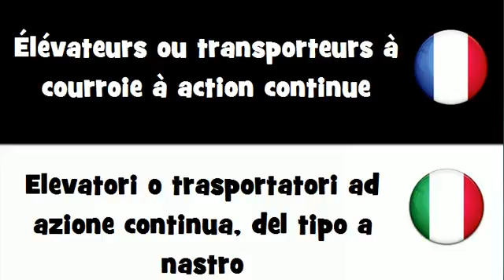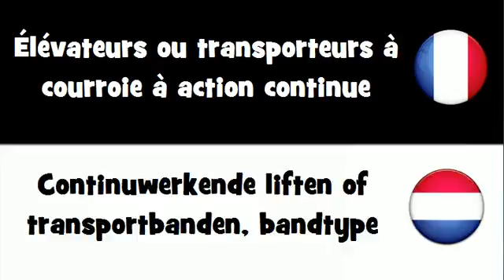Traduction en 20 langues # Élévateurs ou transporteurs à courroie à action continue